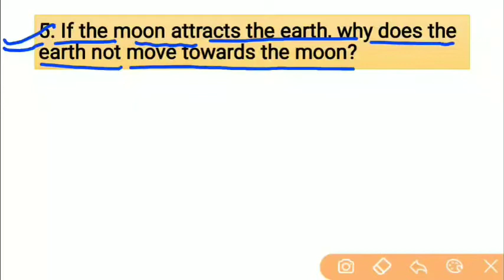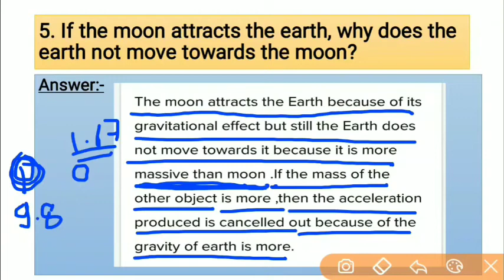5. If the moon attracts the earth, why does the earth not move towards the moon?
CLASS 9TH NCERT SCIENCE CHAPTER-10 GRAVITATION
 PAGE NO. 143 EXERCISE Q-5. If the moon attracts the earth, why does the earth not move towards the moon?
पृष्ठ सं। 143 अभ्यास प्रश्न-5. यदि चंद्रमा पृथ्वी को आकर्षित करता है तो पृथ्वी चंद्रमा की ओर क्यों नहीं बढ़ती?
prshth san. 143 abhyaas prashn-5. yadi chandrama prthvee ko aakarshit karata hai to prthvee chandrama kee or kyon nahin badhatee?

These solutions are part of NCERT Solutions for Class 9 Science. Here we have given Class 9 NCERT Science Textbook Solutions for Chapter 10 GRAVITATION.

यह उत्तर कक्षा 9 विज्ञान के लिए एनसीईआरटी उत्तर का हिस्सा हैं। यहां हमने कक्षा 9 एनसीईआरटी विज्ञान पाठ्यपुस्तक के अध्याय 10 गरुत्वाकर्षण के उत्तर दिए हैं।

ye uttar kaksha 9 ncert vigyaan ke lie uttar ka hissa hain. yahaan hamane kaksha 9 ncert vigyaan paathyapustak ke adhyaay 10 grutvakarshan ke hal diye hain.